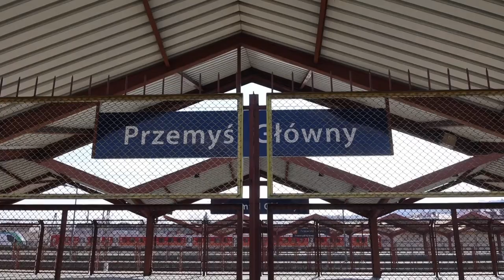Los refugiados ucranianos se aproximan ya a 2,7 millones, según ACNUR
Los ucranianos que han huido de su país a consecuencia de la invasión rusa se elevan ya a 2,69 millones, según las cifras que actualiza diariamente la Agencia de las Naciones Unidas para los Refugiados.